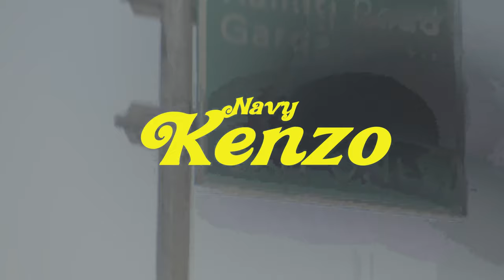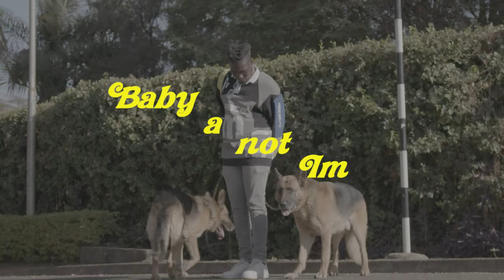Kanzu - Welcome To Nairobi (Official Lyric Video)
Lyrics to "Welcome To Nairobi" by Kanzu.
Directed & Shot by: Michael Kanari
Edited by: MSH Studios
Produced by: Leshan
Mixed & Mastered by: Kanzu